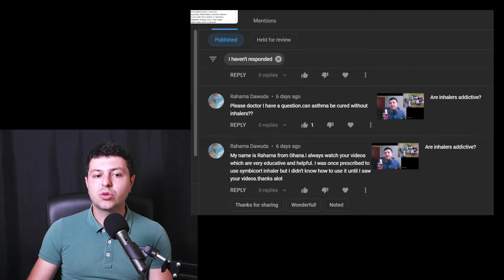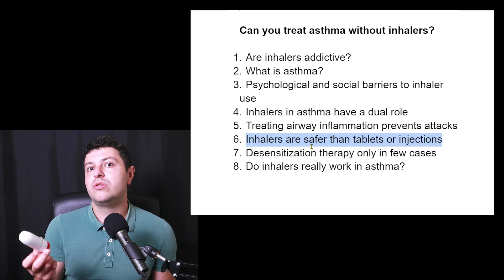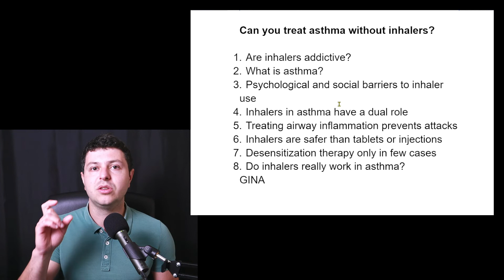Can you treat asthma without inhalers?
Can asthma be treated without inhalers? I explain why inhalers are needed in most cases, because they are a very effective and safe treatment. Unfortunately, there are also a very misunderstood therapy and there are many barriers to the use of inhalers. I try to explain what asthma is and why inhalers are effective and also acknowledge why some patients may find inhalers difficult to use.

☕ ☕☕ If you found my videos helpful please consider supporting my work by making a small financial contribution ("buying a coffee")